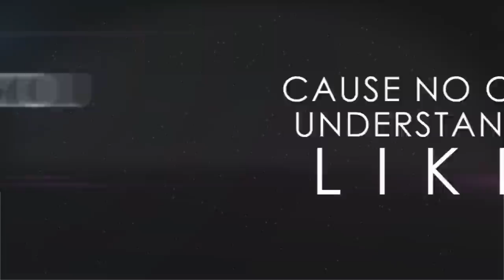"Falling feat. Corey Wagar" - Jamestown Story (Official Lyric Video)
Pick up the new Jamestown Story & Friends EP on iTunes for only $3.99, which includes a digital booklet with lyrics!

LYRICS

I feel like I'm falling, seriously falling hard for you
Oh forever's a long time but far from enough time to spend with you

So fall, I'll be behind you; I'll be there to guide you when you've lost your way
Yeah forever's a long time but far from enough time to spend with you

So go call your parents and tell them the good news
Say you've fallen hard and there's someone that needs to meet you
We'll pick out a white dress and grab two golden bands
The world stared in jealously cause they don't understand like you and me

I feel like I've fallen, seriously fallen hard for you